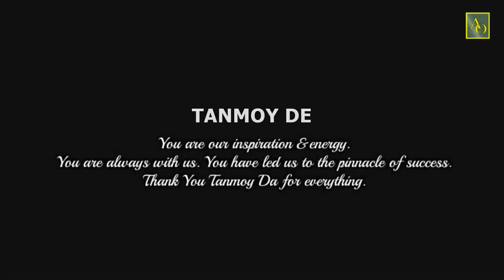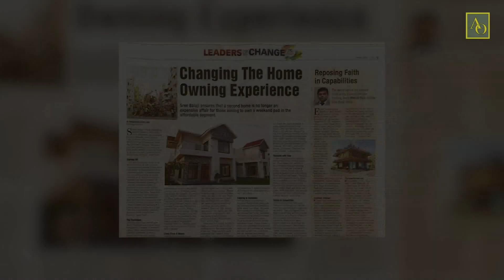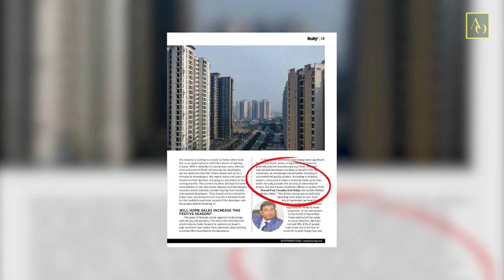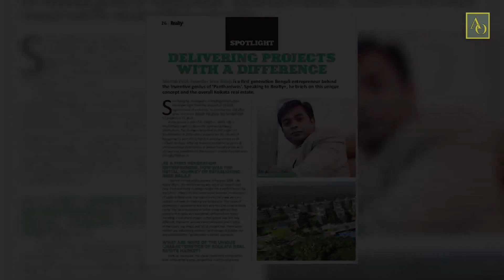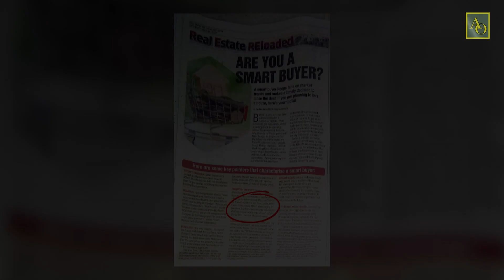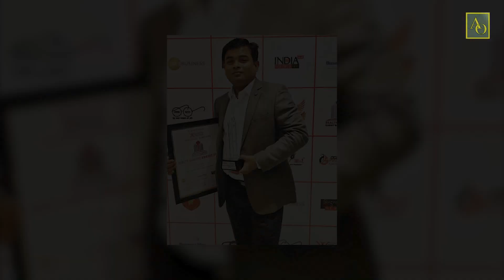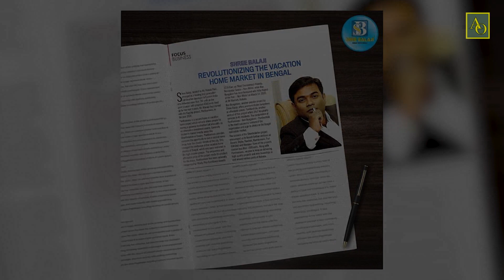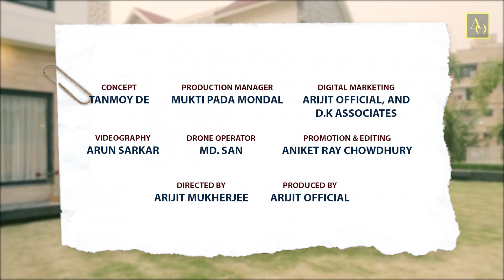Let's Talk - Ep4 | Manab Paul | Arijit Mukherjee | Arijit Official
This episode will be something different, Let's talk with Mr. Manab Paul, a young entrepreneur from Kolkata, who is making his dream come true. He makes us believe, nothing is impossible in life.

A First-gen Bengali entrepreneur Manab Paul, founder of Sree Balaji is the inventive genius who changed the game for a vacation home in India.

His company, Sree Balaji is currently making headlines as a leading construction developer in Bengal. The Sree Balaji story starts right from acquisition of land, appointment of architects to actual construction and on-time project delivery. Trust and reliability are the Group’s watchword and core belief.

The dynamo behind such consistent success of Sree Balaji is Mr. Manab Paul, a first-generation entrepreneur with a vision. His class & sense of decency is spread over all his projects. His amazing trend-setting quality is predominantly transparent in every project he touches. His style and stamp of excellence clearly matches his promises.